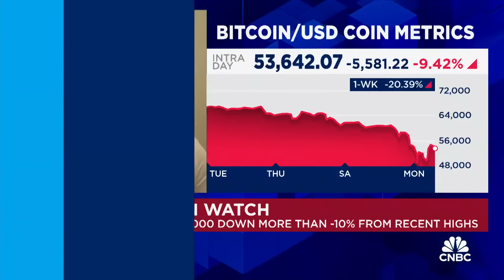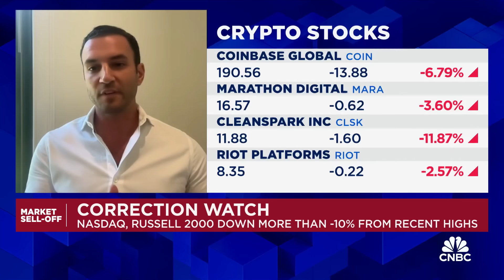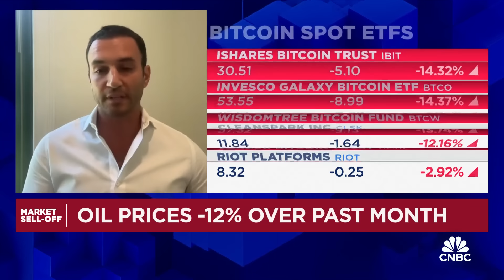This is a good time to buy the crypto sell-off, says Neoclassic's Michael Bucella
Michael Bucella, Neoclassic Capital managing partner, joins 'Power Lunch' to discuss the crypto sell-off.